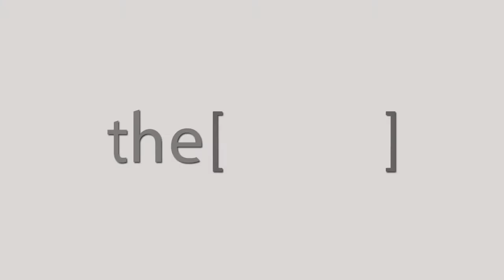كيفية التعامل مع إرتفاع ضغط الدم وخطورة عدم أخذ العلاج / دكتور عاطف البحرى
الدكتور عاطف البحرى
 أستشارى أمراض القلب بمستشفى بورسعيد العام
The Clinic